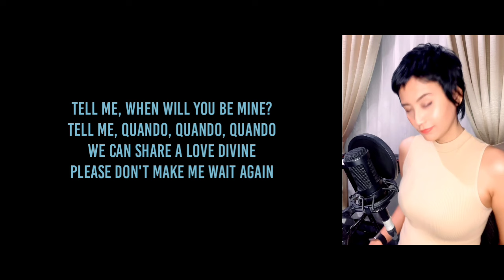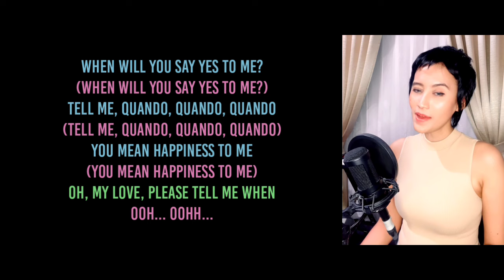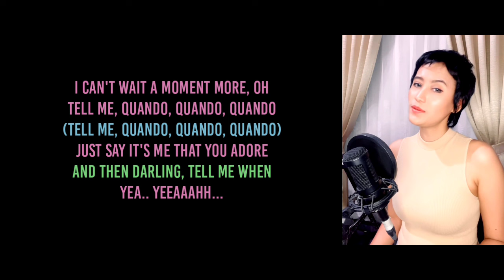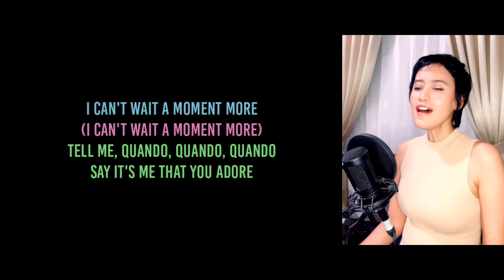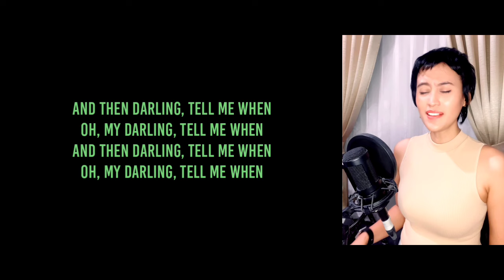Quando, Quando, Quando - Michael Bublé, Nelly Furtado (Karaoke Female Part Only)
Song Title   :   Quando, Quando, Quando
Popularized by   :   Michael Bublé feat. Nelly Furtado

"Sing with me as Michael Bublé, and me as Nelly Furtado."

If you want to Collab with me, you can get the Audio in the WAV format and the Video in the MP4 format with High Resolution, click link under this to get it.

No need to ask permission to use my video to collaborate with you, just go ahead.
You can make a video singing a duet with me, then upload it to your YouTube Channel or to your other Social Media, don't forget to use the hashtag SingWithCathyn or mention me, so I can watch the video too.
I'm waiting for the video from you, show the quality of your best performance. See you…💋

Do you want to request a song? Please write in the comments.

❤️❤️ “If you like it and want to support me more, you can support me no coercion.”

Quando Quando Quando - Michael Bublé feat Nelly Furtado, Karaoke Female Part Only, Karaoke Male Part Only, Karaoke Female Male, Old Songs Karaoke 70s 80s 90s 2000s, Karaoke Piano Acoustic Minus One, Instrumental Instrument Karaoke, Karaoke Harmony Duet, Karaoke Sing The Female Male Part, Karaoke Original Key High Key Higher Key Low Key Lower Key, Sing Along, Sing With Me, Karoake Shorts TikTok, Vocal Coach, Singing Practice, Duet Me Karaoke, Top 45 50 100 Song List Karaoke, Western Songs, Learn to Sing, Karaoke Duet, Nyanyi Bareng, Karaoke Bareng, Karaoke Vocal Cewek Cowok, Karaoke Duet Vokal Cewek Cowok, Karaoke Lagu Pop Rock Jazz Indonesia, Karaoke Lagu Pop Rock Jazz Barat, Duet Bareng, Karaoke Tembang Kenangan, Karaoke Lagu Terbaru, Karaoke Lagu Viral, Karaoke Duet Lagu Dangdut Koplo, Karaoke Duet Lagu Pop Jadul, Latihan Vokal, Latihan Improvisasi Lagu, Latihan Harmoni Lagu, Latihan Pembagian Pecah Suara, Karaoke Cathyn, Penyanyi Indonesia Duet.